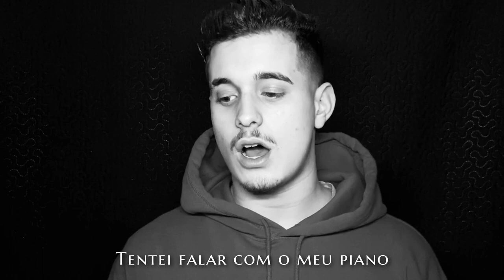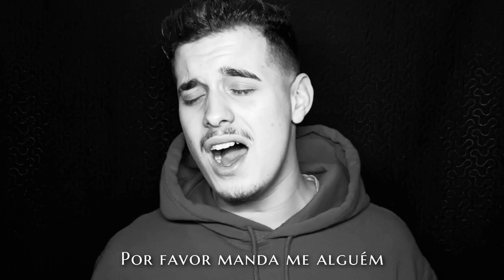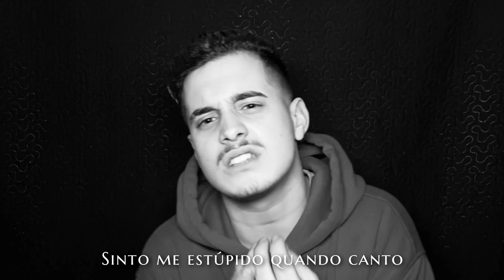Demi Lovato - Anyone ( João Diogo Cover )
Deixem o vosso comentário, todo o apoio é fundamental. ❤️